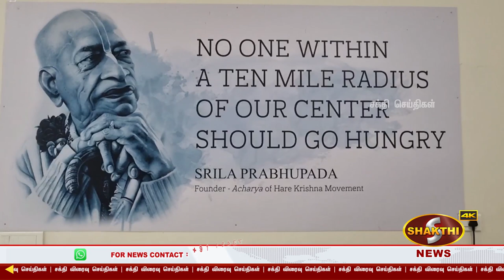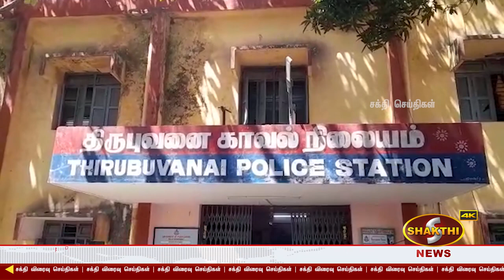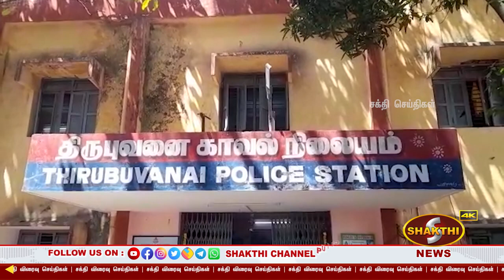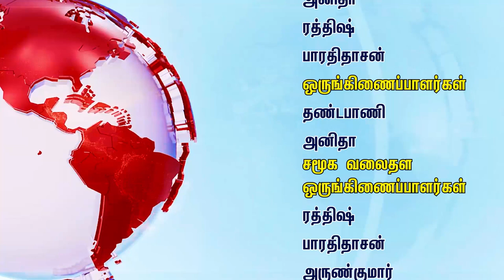உங்கள் சக்தி சேனல் 20ஆம் ஆண்டு பயணத்தை இன்று இனிதே துவங்கியுள்ளது | 19.11.2022 | Pondicherry News